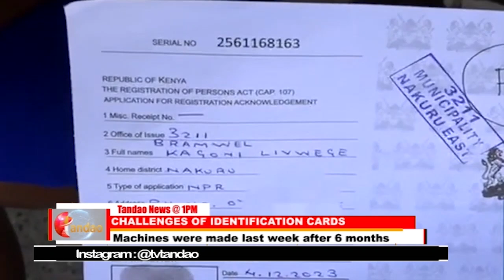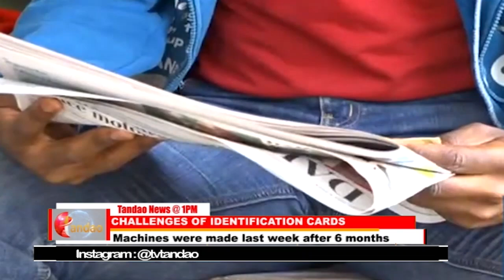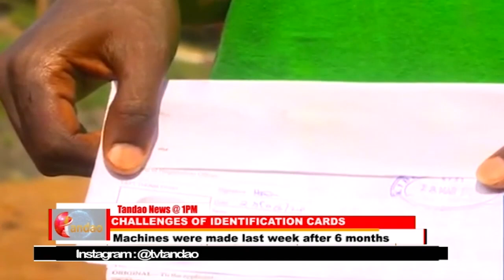KENYANS SUFFER DUE TO THE LACK OF IDENTIFICATION CARDS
Issuance Of Identification Cards To Citizens Has Been Delayed Due To
Claims Of Malfunctioning Machines Used To Print The Cards In The Past.
This Has Brought A Negative Impact To Citizens Since The Card Is Key To
Everything In The Country